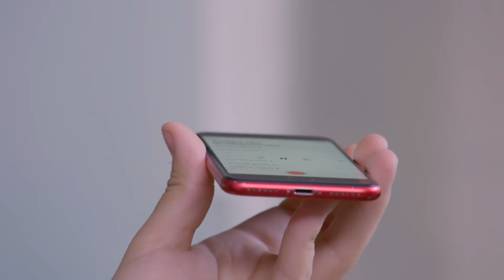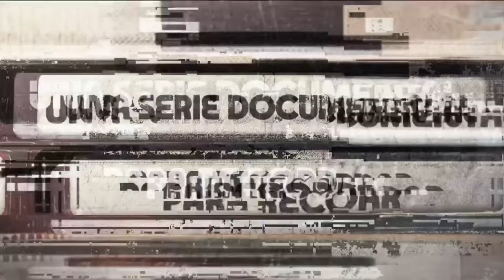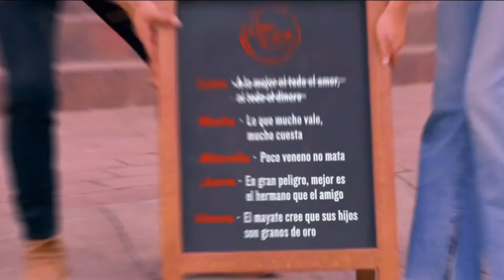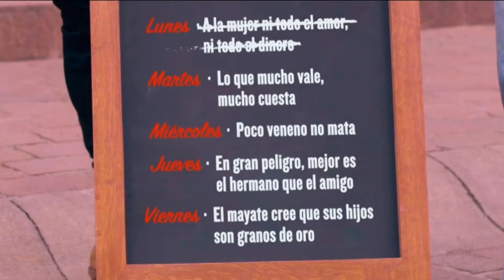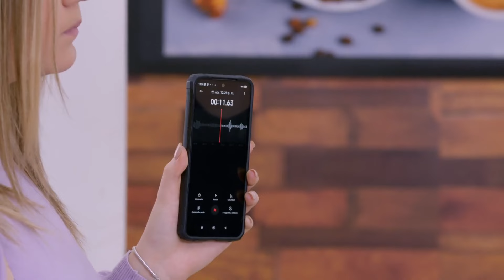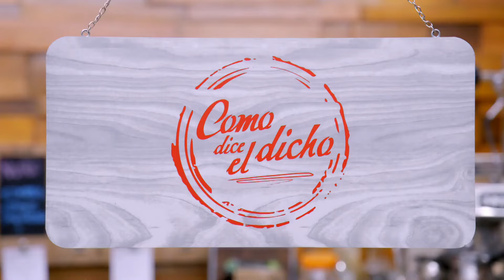Como Dice el Dicho 2024 Para amores que se alejen, busca amores que se acerquen [Part 2]